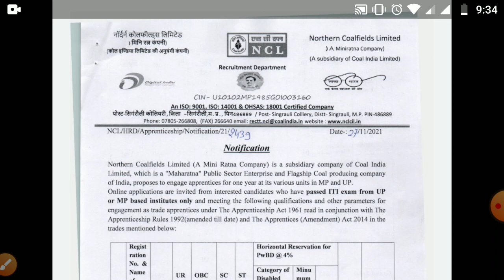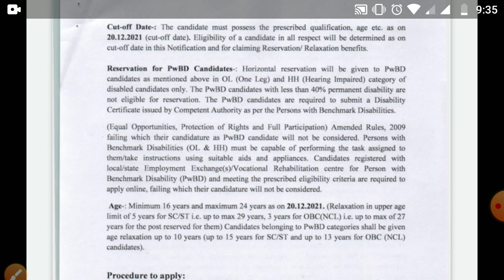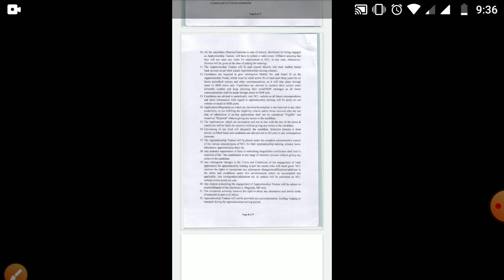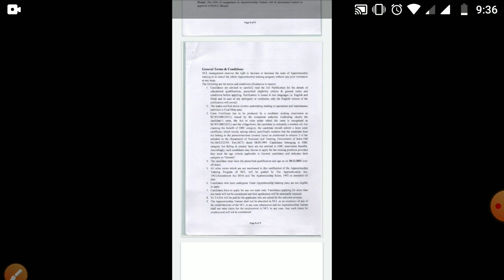Fitter/Electrician/Welder/MMV NCL Apprentice 2021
NCL Latest Apprentice 2021